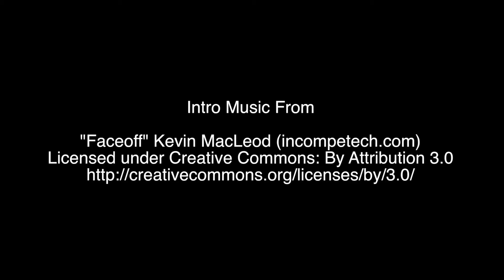Walmart Intercom Prank on Black Friday 75% OFF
Cue the bargain hunters, and let the holiday shopping marathon begin.
Hoards of people plan to participate in retail's annual event. Most markdowns are available online, but plenty of brick-and-mortar stores opened on Thanksgiving Day.

Among them are Target (TGT), Walmart (WMT), Best Buy (BBY), Toys 'R' Us, Macy's (M), Kohl's (KSS), RadioShack and Kmart.

Other stores will wait until Friday morning to kick off holiday shopping, including H&M, T.J. Maxx, Staples (SPLS), Barnes & Noble (BKS), GameStop (GME), Bed Bath & Beyond (BBBY) and Babies 'R' Us.

The good news for retailers is that shoppers are ready to spend 25% more this year than last year -- or an average of $369 each. That's according to a survey from consulting firm Deloitte.

Walmart pledged to offer many great deals online this year, with its Black Friday sales starting online at 3 a.m. Thursday morning. But many shoppers still opted to brave the store in-person.

today 11/27/15 is when black friday 2015 stars on this day of black friday 2015 there will record sales for walmart,best buy, target and many more stores on black friday 2015 there will also many people acting wild and crazy in the stores.

lady steals from KID! black friday 2015 Im posting anonymous because I don want 2b fired, but I work at this store in saginaw and this lady stole a veggie steamer from a KID on black friday! Shame.